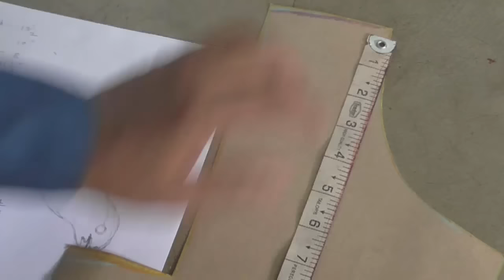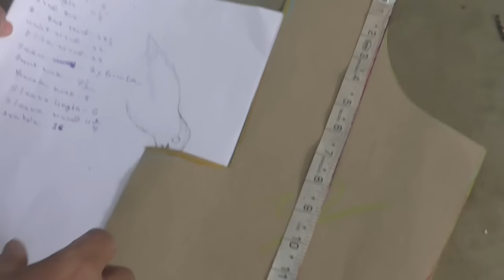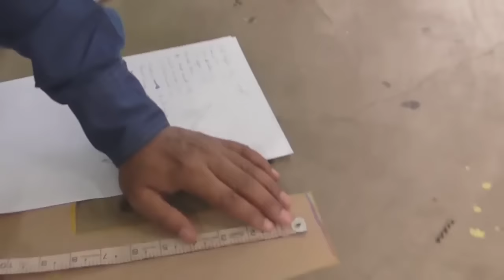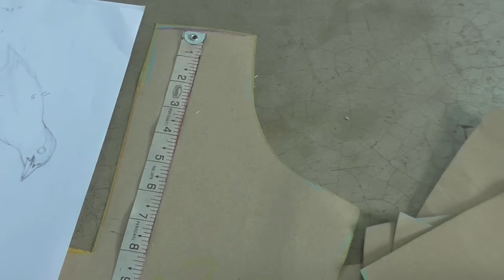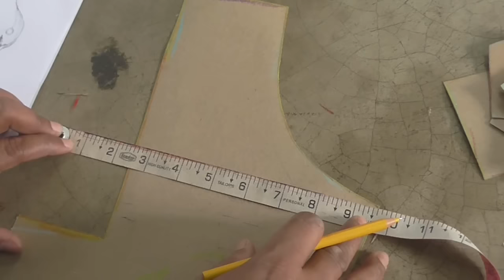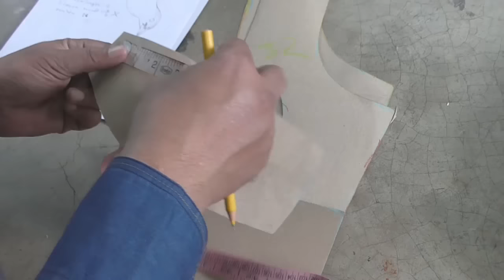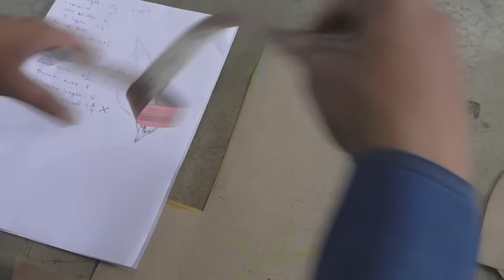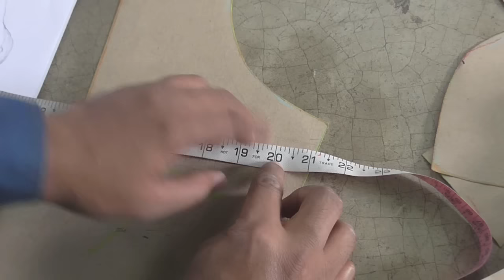Whatsapp Reply Video about Measurement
Buy  Pattern any Dress ,for Details 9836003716 or same email

सदस्यता कृपया मेरी नई यूट्यूब चैनल

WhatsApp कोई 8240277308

इस वीडियो के बारे तो यह वीडियो .आप 100% सही तरह पेशेवर Work.It निश्चित रूप से स्वतंत्र हैं जानें, और सदस्यता लें अपने चैनल मुक्त कर सकते हैं। और अधिक वीडियो कृपया देखें
 वेबसाइट

आदेश और बिक्री के फैशन ड्रेस प्रशांत Kar से

मेरी ई - मेल
ऑनलाइन फैशन डिजाइनिंग कोर्स, कंप्यूटर कोर्स मेरे साथ सीखना मुक्त, ट्यूटोरियल, चित्रकला ट्यूटोरियल, कला टिप्स, वस्त्र डिजाइन ट्यूटोरियल, मूर्तिकला, सलवार कमीज ट्यूटोरियल, ड्राइंग ब्लाउज डिजाइन
私の新しいyoutubeチャンネルを購読してください

購入パターン、任意のドレス、詳細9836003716または同じ電子メール

このビデオについてこのビデオを見てください。あなたは専門的なWork.Itコースは100％完璧なことを学ぶことができます。そしてより多くのビデオは訪問してください

注文とセールファッションドレスprasanta kar

私のメール
私と一緒に学ぶファッションデザインコース、コンピュータコースオンライン無料、図面チュートリアル、絵画チュートリアル、美術チップ、繊維デザインチュートリアル、彫刻、salwar kameezチュートリアル、ブラウスデザイン